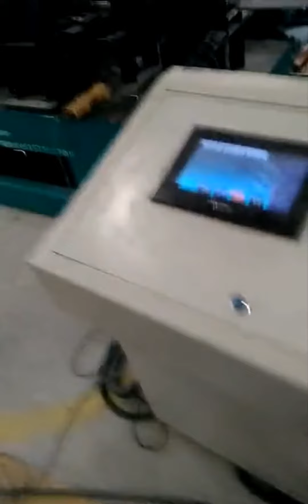[STEELMAMA]flying cutter solar rack roll forming machine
This machine is for solar rack in Dubai